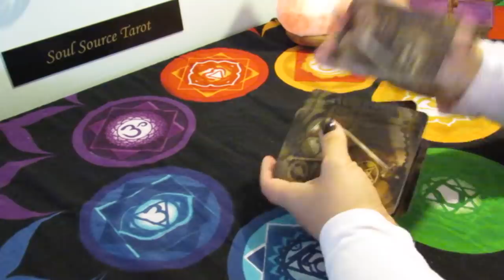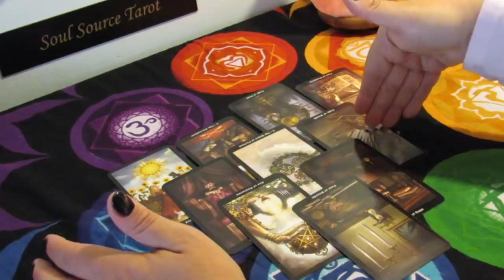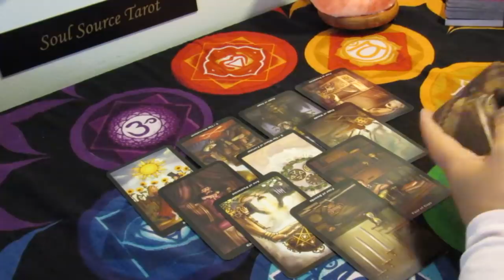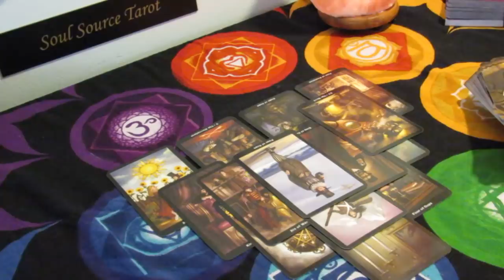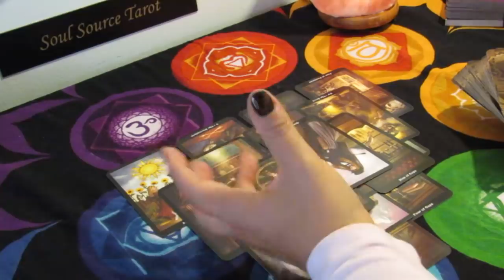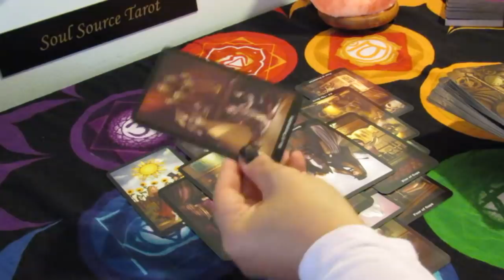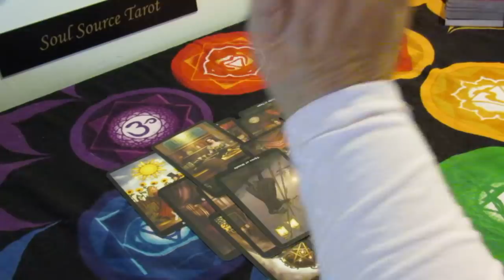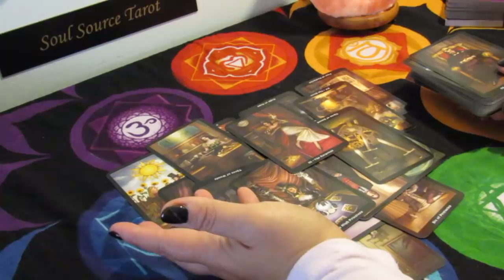Gemini Mid May Tarot Reading...It's Out of Your Control...Gemini Tarot Reading